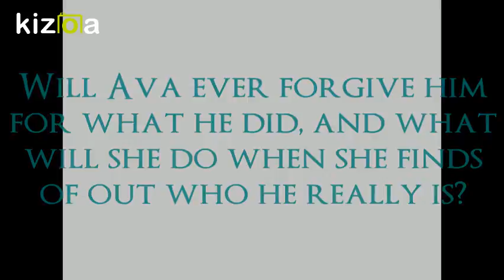Kizoa Video Editor - Movie Maker: Half-Blood Tralier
A story on Wattpad. Written By:Staysweet18. Go check it out